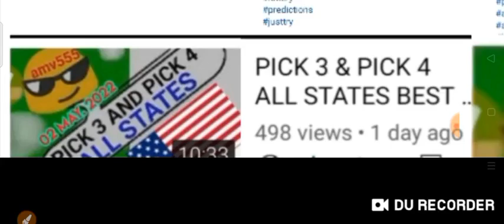CONGRATS! NC STATE for Winning Pick 3 box 02 May 2022 Draw | AMV 555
Congratulations NC STATE for Winning Pick 3 box

326 box
predicted yesterday

02 May 2022 Draw